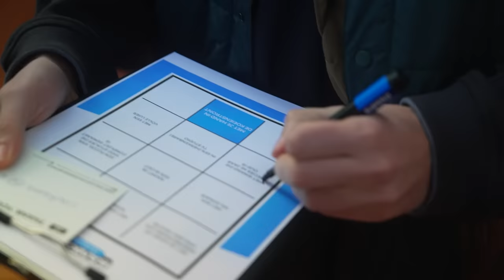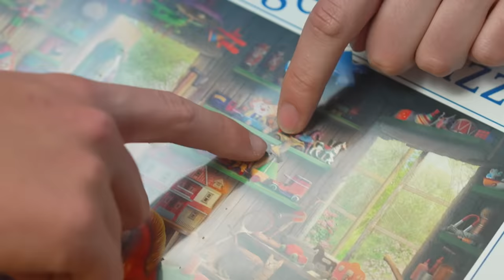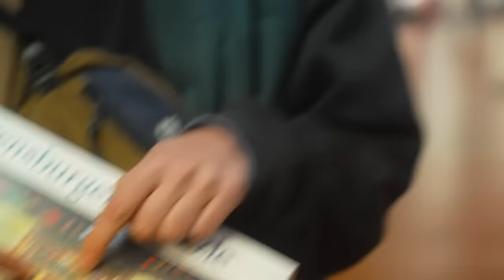BANKZITTERS FOTO CHALLENGE 4.0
Het is weer tijd voor een nieuwe fotochallange!!📸 In deze vet coole en vooral lange video komen er ook nog eens hele bijzondere gasten voorbij !!🤯 Welke foto vind jij het leukst geworden? 🤨

Onze kanalen:
● Matthy: @MatthyAbonneerFF
● Raoul: @RaoulJoshua
● Rob: @RobbievdGraaf
● Koen: @Koen1
● Milo: @DutchFifaHD